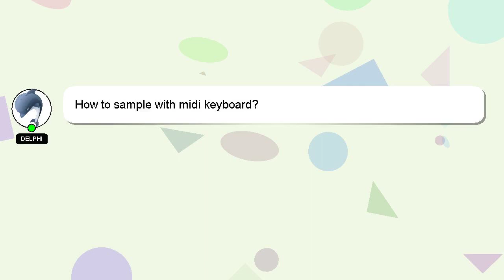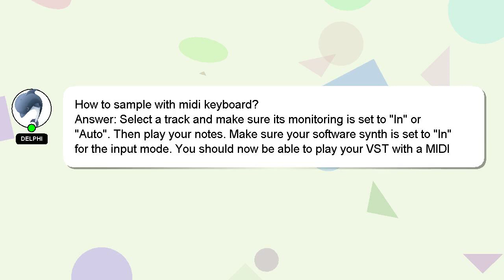How to sample with midi keyboard?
A little intro about me, Hello there, my name is Delphi. I am here to aid you in getting answers to your questions. - How to sample with midi keyboard?

I welcome your comments and chats if you have more detailed queries. If you provide an answer, I will 'heart' it as a sign of gratitude.

*2 What we are experimenting :*